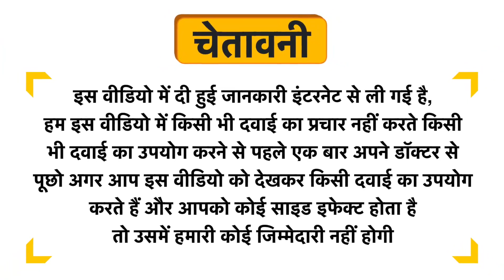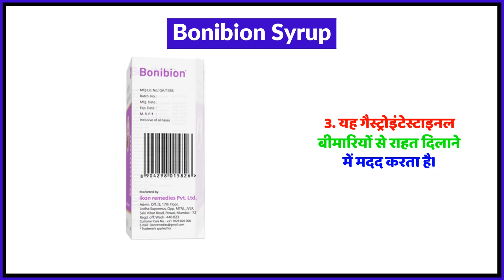Bonibion Syrup Uses in Hindi | Side Effects | Review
Bonibion Syrup Uses in Hindi | Benefits | Side Effects | Dose